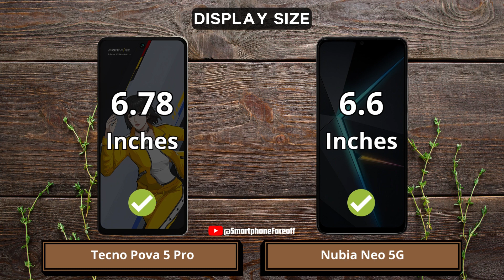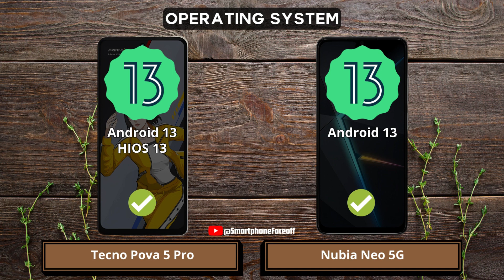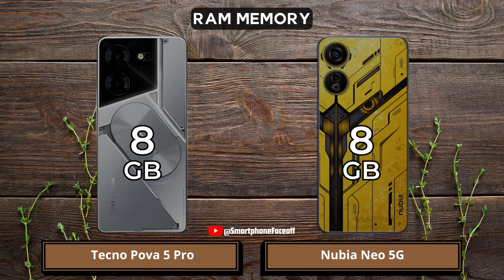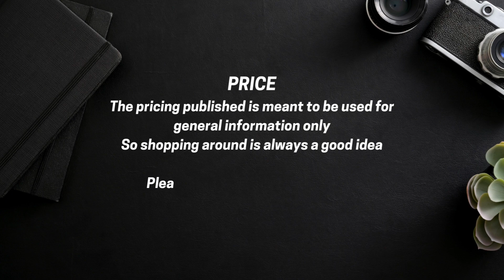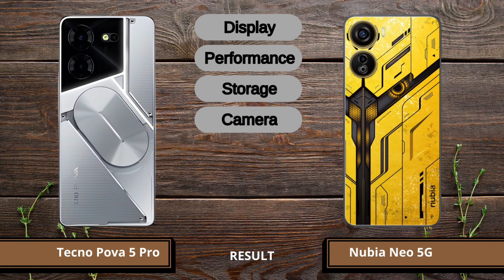Tecno Pova 5 Pro vs Nubia Neo 5G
Tecno Pova 5 Pro vs Nubia Neo 5G | Which one is best for you?